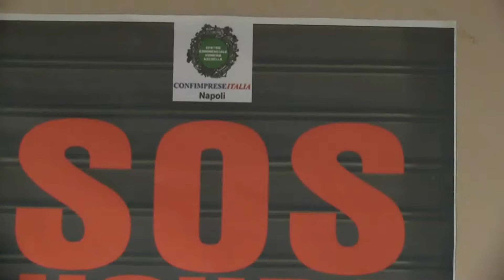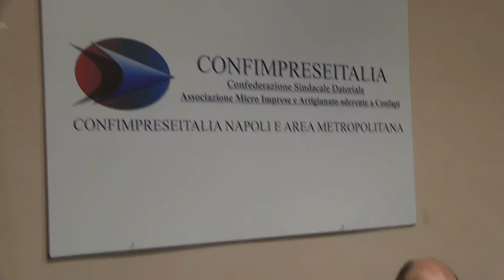S.O.S. lezioni antiusura, premiata la Cesport